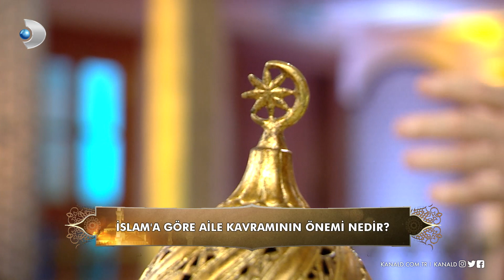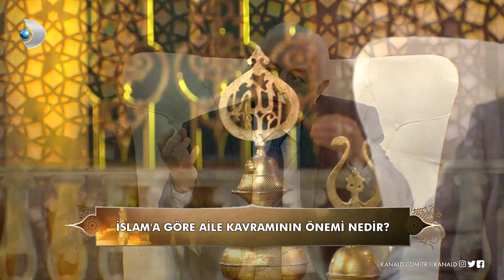İslam‘a göre aile kavramının önemi nedir? M. Fatih Çıtlak’la Sahur Vakti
M. Fatih Çıtlak'la Sahur Vakti programının 58. Bölümünde, Araştırmacı Yazar M. Fatih Çıtlak, "İslam‘a göre aile kavramının önemi nedir?" sorusunu yanıtladı.